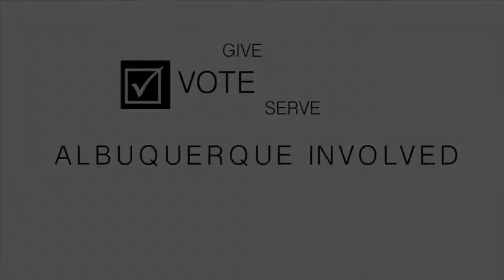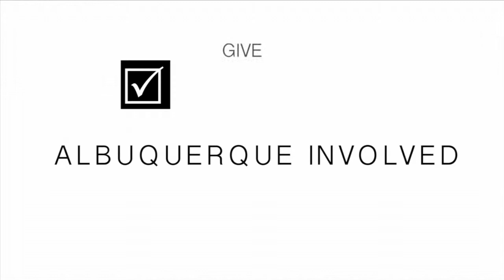Kids Cook!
This video is about Kids Cook!